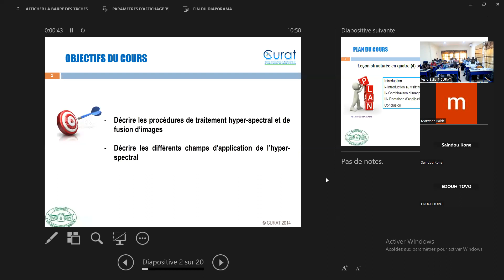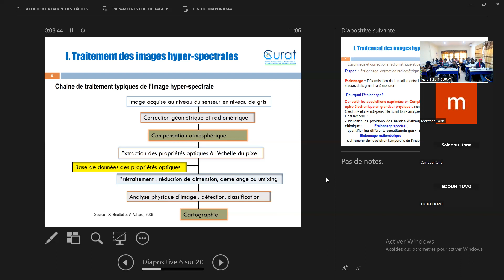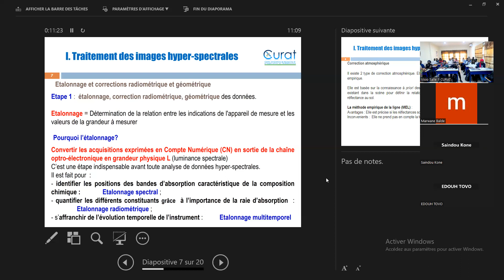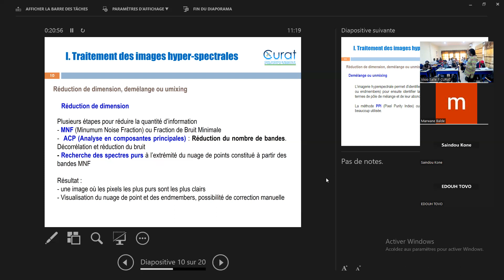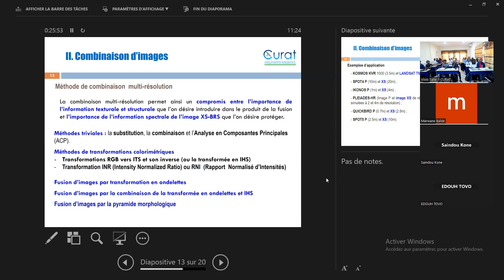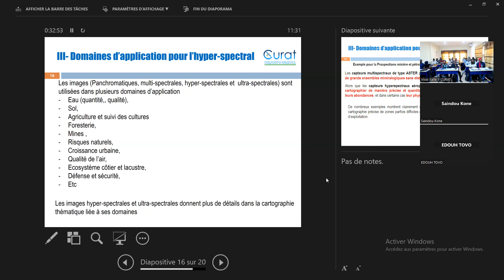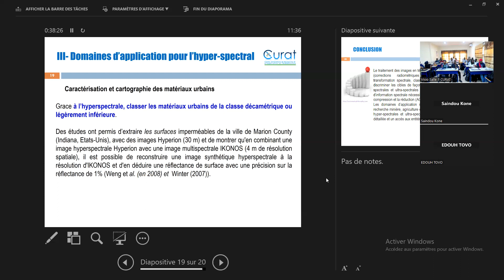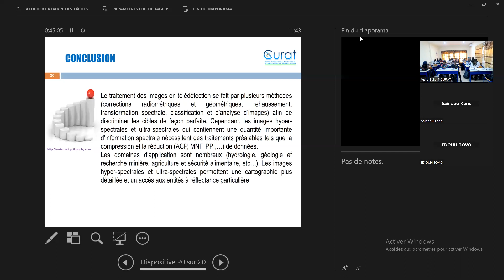Séance 3 Parties 2 Système d'acquisition et images Satellitaires